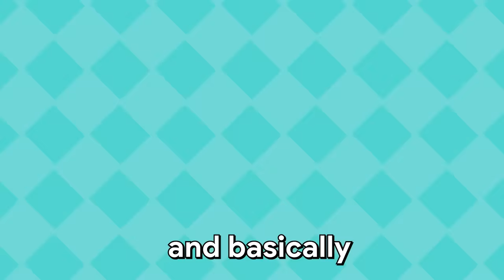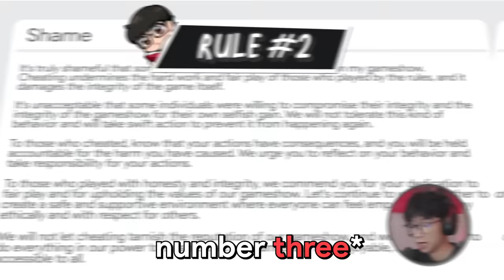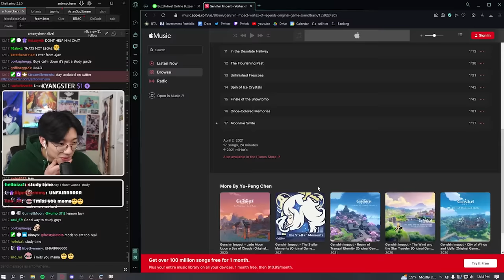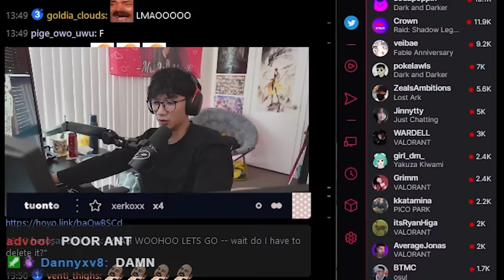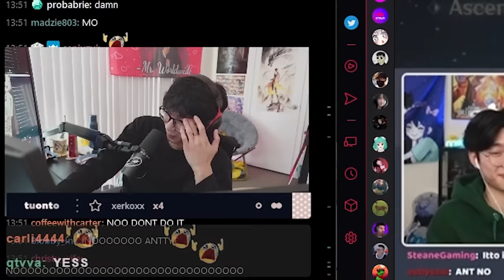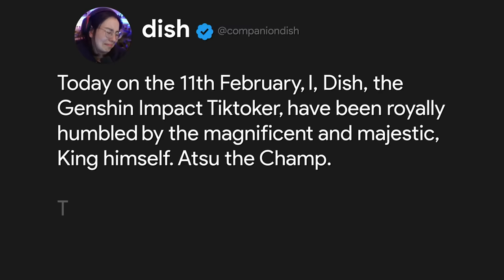GUESS THE SONG (GENSHIN EDITION)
I challenged Atsu, Ant, and Dish to see who could guess the most songs from Genshin Impact.
A huge thanks to Genshin Impact, HoYoverse, HoYoMiX, and Yu Peng Chen for creating absolute masterpieces in the game. I remember when I first started genshin, the one thing that really made me stay was the beautiful soundtracks that play throughout the game. Now that the game has been out for over 2 years, this was the perfect opportunity to test our knowledge!

Music! @tuontomusic
Clips! @Tuontoes

Again huge credit to the amazing people who worked on Genshin Impact's music and continue to create amazing music for us.
Also wanted to say thank you to artists that recreate the music as well! Hearing covers and other's interpretations of the music is always a nice perspective to hear and experience.

Pek did an absolutely outstanding job with the motion graphics and editing in this video. Huge thanks to him for his hard work on this channel. This channel would not be where it is without him.

Subtitles:
English: Mika

For sending me mail etc. ⬇
Jacob Tuonto
17128 Colima Road no.478